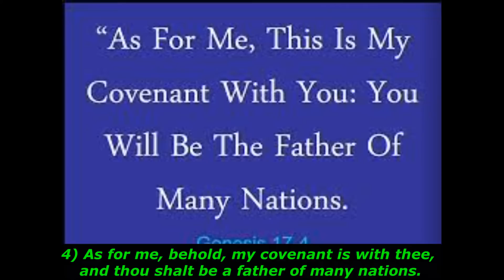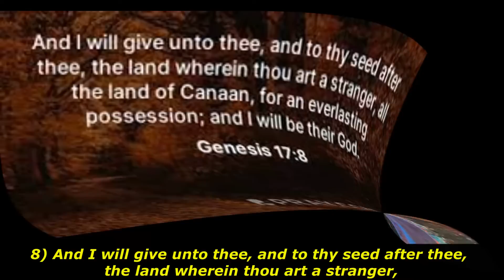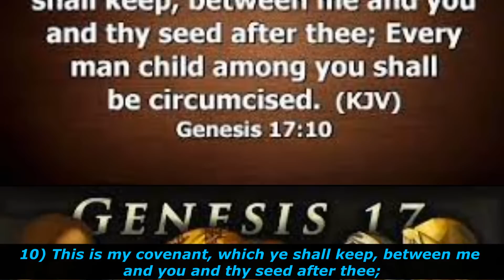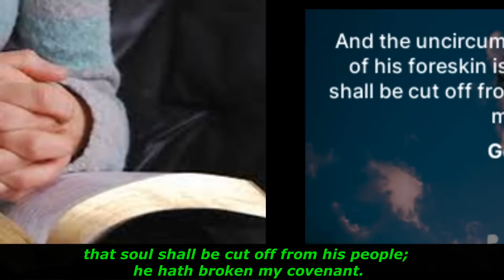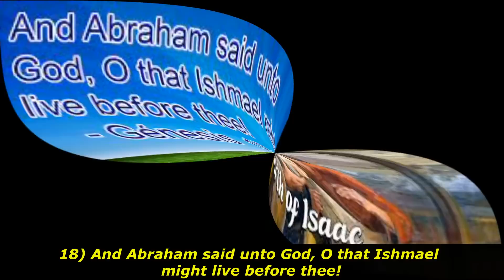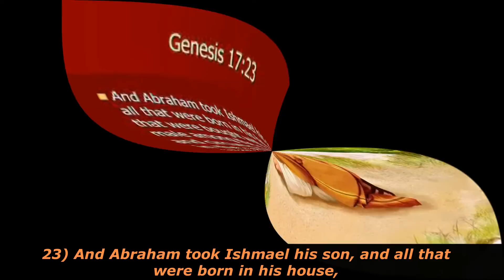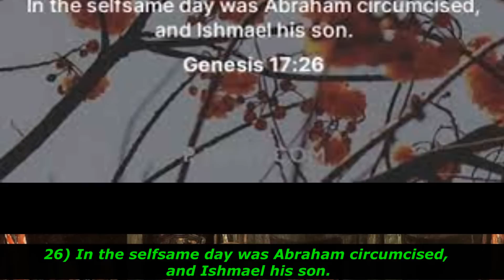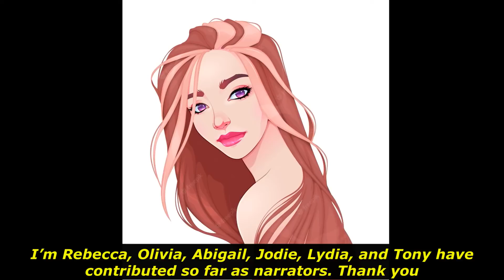Genesis Chapter 17 創世紀 ジェネシス 창세기 (영어) 創世記(英語） 創世記(英文）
Current Events and History